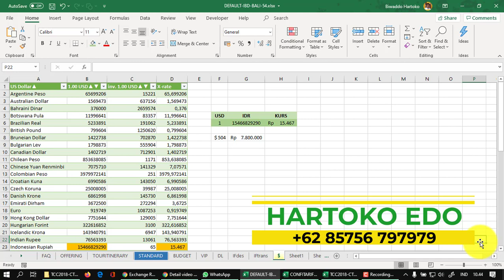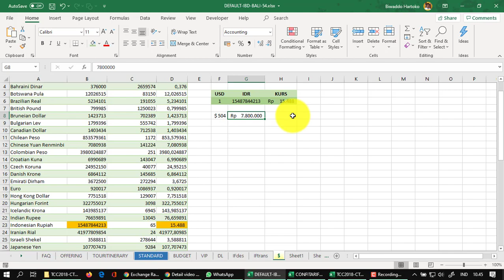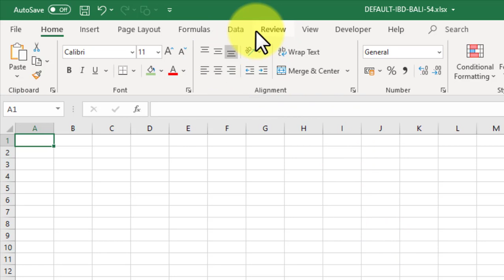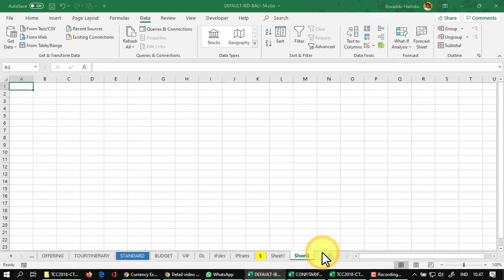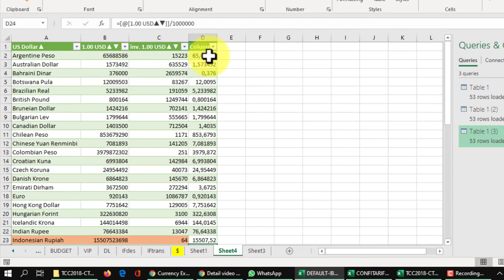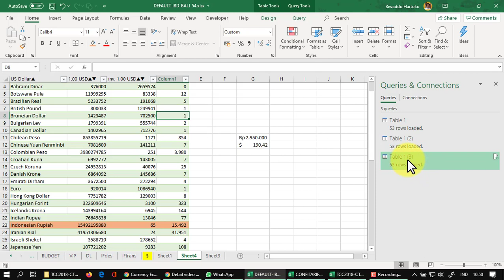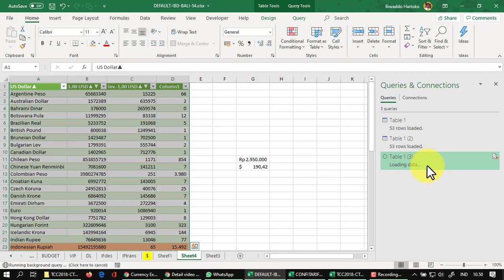Bagaimana cara menambahkan konversi mata uang dollar ke file excel secara realtime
Mudah diikuti cara menambahkan konversi mata uang dollar ke file excel secara realtime - Hartoko Edo